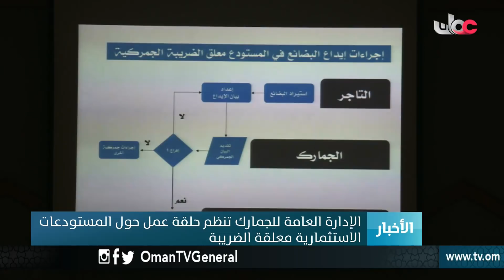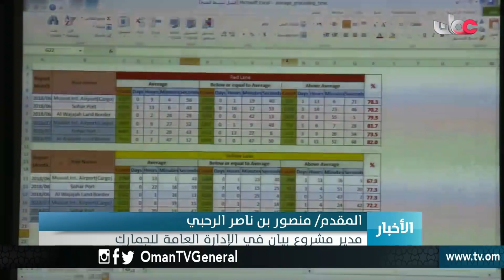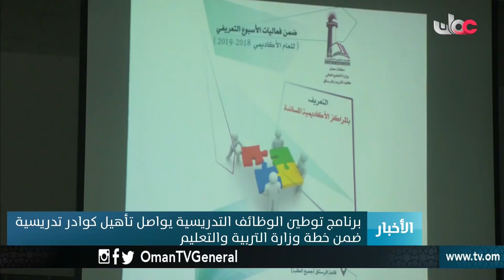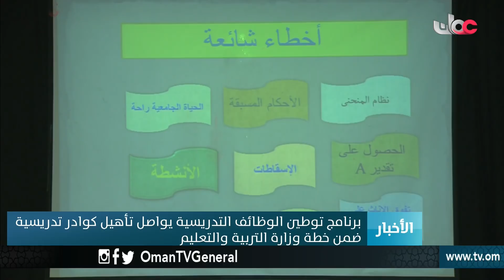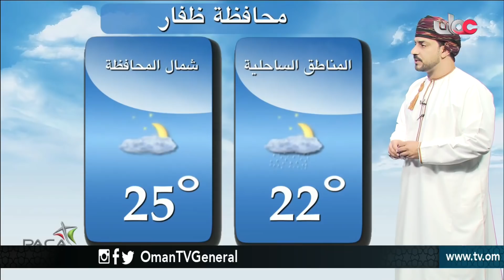أخبار الخامسة | الإثنين 27 أغسطس 2018م